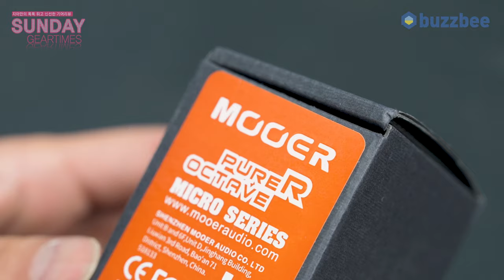[SundayGearTimes 578회] Mooer Audio 이펙터 Purer Ocatave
0:00 언박싱
1:34 기어 소개
3:59 사운드 테스트 (Sound test)
12:11 한줄평
12:50 점수